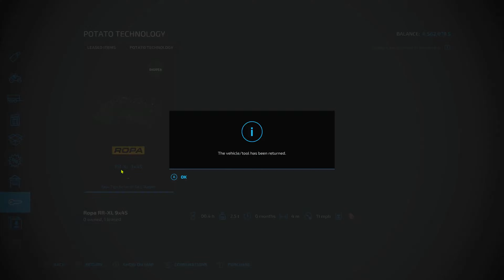FS 22 Hills View Farm * 36 * Potato Harvest, Pig Food (Time-Lapse)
Today on Hills View, I am harvesting potatoes with a leased Tiger Ropa Potato harvester. The tuber is loaded into the pig food mixer and the rest stored. I am also filling the Lely Robot feeding bays with silage and hay.

Songs
0:00 - Witchcraft by Thyra
2:46 - Why We Work by Thyra
5:46 - Loved You for a Lifetime by Malena Stark
9:21 - Little Moments by Gamma Skies
12:52 - Haystack by Biddy Sullivan
14:53 - Hay Bale by Hunting for Sunsets